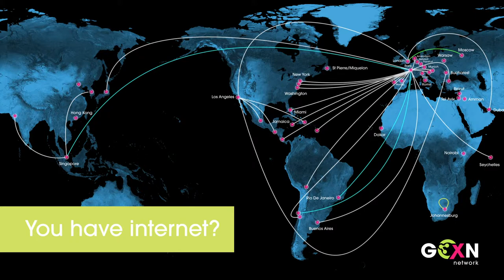GCXN - Video distribution over public internet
Can you really use the public internet to deliver broadcast-quality content in the same way that you rely on satellite and fiber? Is it possible to get the same quality of service – or very close to – without having to worry about glitches and dropouts? The short answer is, yes. We have a service that does this, and we have several customers using it.